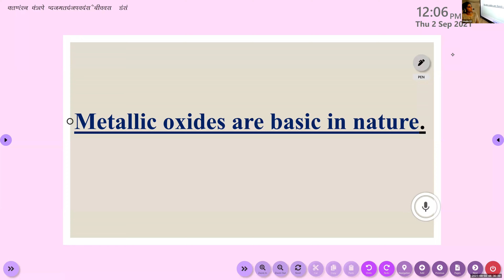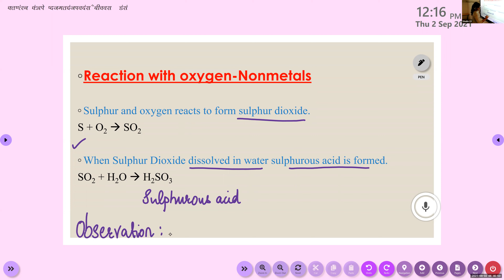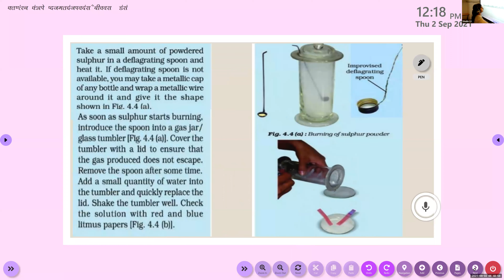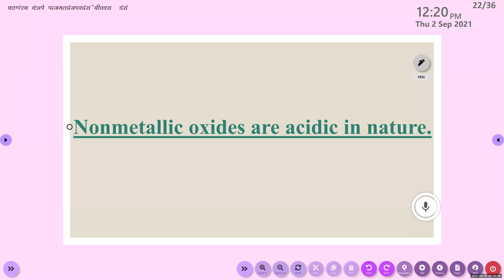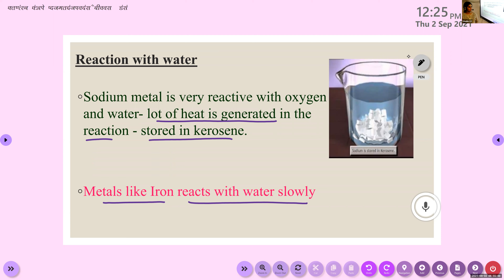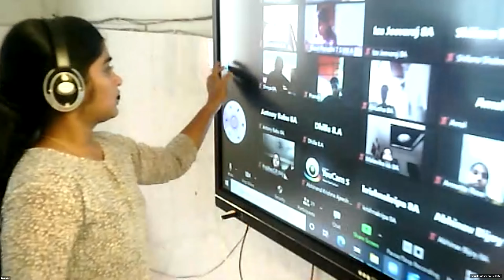Dr.Raju Davis International School | CLASS 8 CHEMISTRY | 02-09-2021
CLASS  8  CHEMISTRY  REACTION WITH OXYGEN